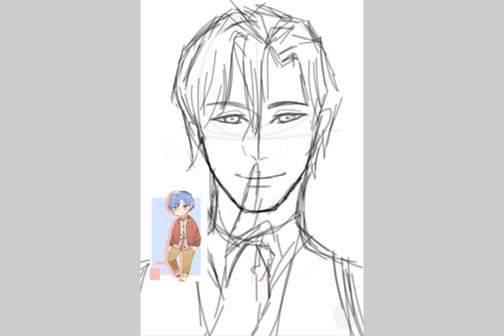SPEED PAINT | DAZE (Original Character)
Original Character: Daze by haunaliffa (Instagram)

Reference(s):
- Daze (Chibi Full Body) by Ghefa (LINE)
- Daze (Chibi Half Body) by Mochiko (LINE)
- Base Lineart / Sketch by ilovetodraw.siterubix.com (Article on Pinterest)

App: ibisPaint X
Editing: InShot